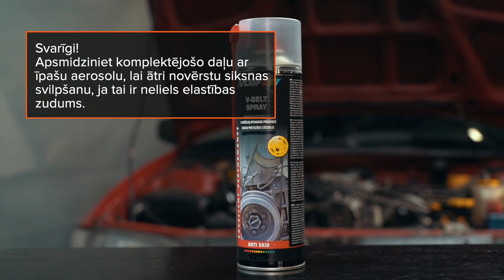Ko darīt, ja kauc siksna | AUTODOC padomi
Ja dzinēja darbības laikā no dzinēja pārsega dzirdat kaucošu skaņu, cēlonis var būt bojāta papildu agregātu siksna.

Mūsu video parādīs, kā pārbaudīt siksnu un saistītās detaļas 👨‍🔧

Noskatieties mūsu pamācību un ietaupiet uz automašīnas apkalpošanas rēķina!

0:00 — Ko darīt, ja kauc papildu agregātu siksna
0:14 — Kaucošas papildu agregātu siksnas cēloņi
1:20 — Kā diagnosticēt siksnas kaukšanu
2:33 — Problēmu novēršanas metodes
3:28 — Uzmanību!
4:33 — Kā izvēlēties siksnu

🛒 Mūsu mājaslapā plašā izvēlē jūs atradīsiet auto detaļas, par kurām interesējaties